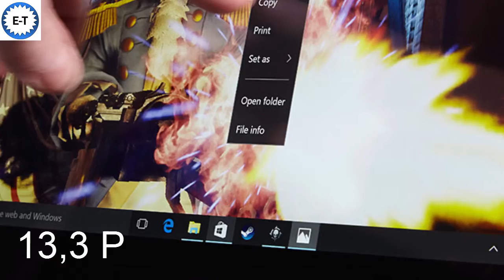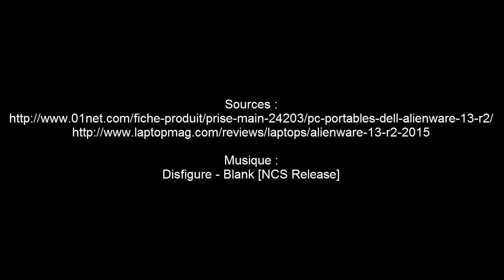PC GAMER ALIENWARE 13 R2 PRÉSENTATION [FRANÇAIS]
Présentation papier du PC GAMER ALIENWARE 13 R2

DISPONIBLE sur Amazon moins cher !